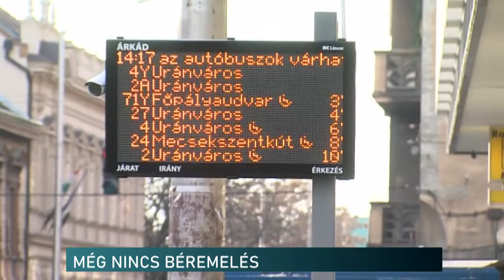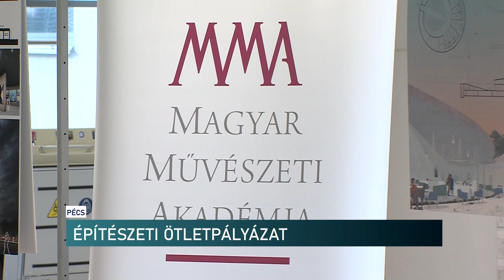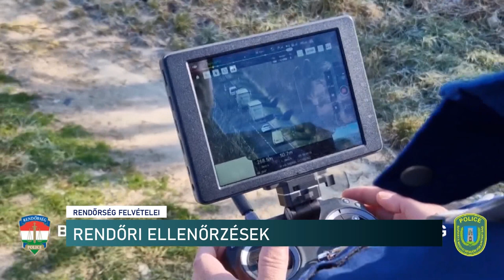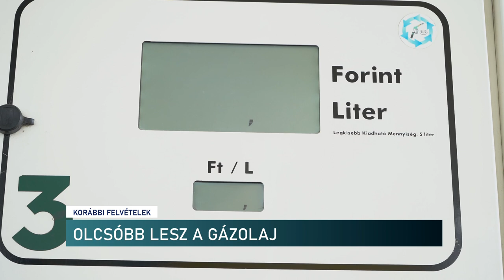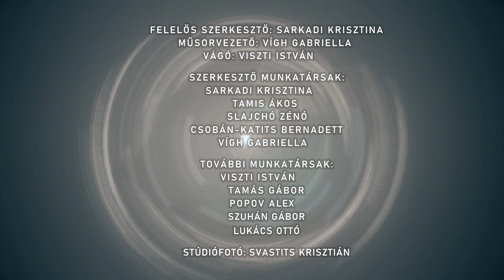Híradó - Pannon Televízió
Több mint félmilliárdos logisztikai fejlesztés a Mohácsi Ipari Parkban
Földrengés - adománygyűjtésbe kezdett a Vöröskereszt Baranya Vármegyei szervezete is
Földrengés – a baptista szeretetszolgálat is segít
Építészet és festészet - kiállításon egyesült a két művészeti ág